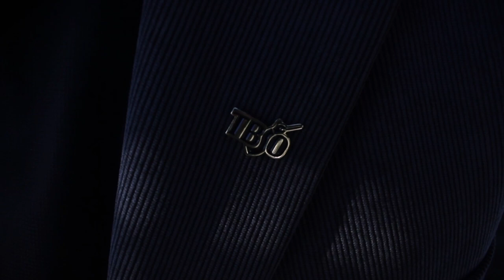Masterworks 1: Epic Tchaikovsky - October 18, 2012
The Thunder Bay Symphony Orchestra 2012/13 Masterworks series opens with Epic Tchaikovsky on Thursday, October 18 at 8:00 pm at the Thunder Bay Community Auditorium.

Internationally celebrated 'little miss violin', Yi-Jia Susanne Hou, returns to Thunder Bay performing the rhythmic and captivating Khachaturian Violin Concerto. The TBSO, conducted by Maestro Arthur Post, close the evening with Tchaikovsky's epic Symphony No.4, a piece that will give you goose bumps with its dramatic fire and passionate melodies.

Start your evening with TBSO's Masterworks series Pre-concert Chat hosted by TBSO's Resident Conductor, Daniel Bartholomew-Poyser. Chats start at 7:10 pm in the TBCA mezzanine lobby and are open to all concert ticket holders. Pre-concert chats are designed to enlighten and entertain you with facts and surprises that will maximize your enjoyment of the concert experience.

Repertoire
Stewart Goodyear: Count Up
Aram Khachaturian: Violin Concerto
Piotr Tchaikovsky: Symphony No. 4

Get your tickets now!  Tickets range from $20-45 (HST included), and under 30s pay only $15 with the TD Under 30 Access Pass (available free Tickets are available through the Thunder Bay Community Auditorium Box Office, 1 Paul Shaffer Drive, ,

Government Support: Canada Council for the Arts, Ontario Arts Council, City of Thunder Bay